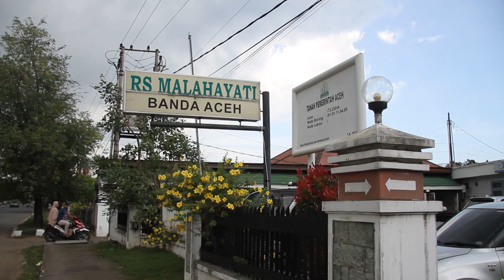Smile Train Serambi Operasi 130 Pasien Bibir Sumbing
SERAMBITV.COM, BANDA ACEH - Smile Train sudah menjalin bekerja sama dengan Serambi Indonesia sejak 2015 dalam upaya mensosialisasikan operasi bimbing sumbing gratis untuk warga Aceh.

Melalui kerja sama itu sudah dilaksanakan operasi untuk 130 pasien. Terakhir, dalam rangka HUT ke-30 Serambi indonesia, kembali dilakukan operasi bibir sumbing terhadap 38 pasien, yang berlangsung, Minggu (3/2) dan Minggu (9/2) di Rumah Sakit Malahayati Banda Aceh.

Dalam operasi yang berlangsung dua tahap tersebut, ke-38 pasien berasal dari sejumlah kabupaten/kota di seluruh Aceh. Bahkan ada beberapa pasien yang berasal dari Sumatera Utara.